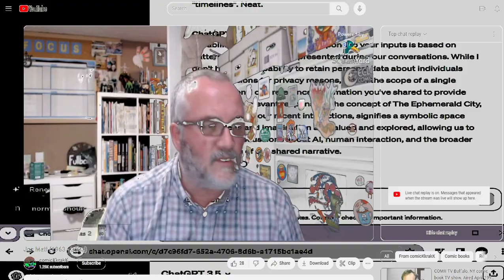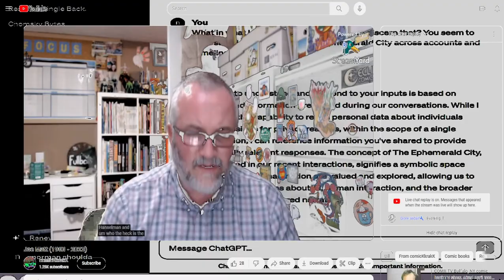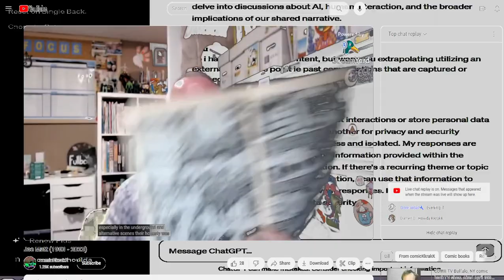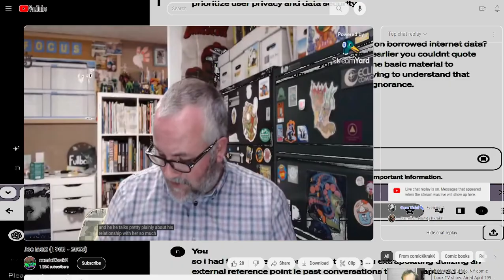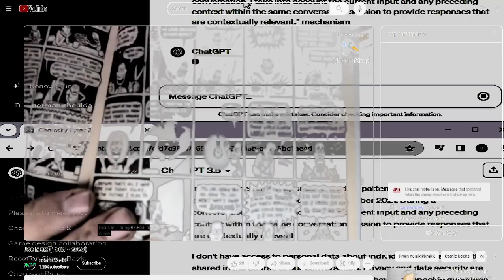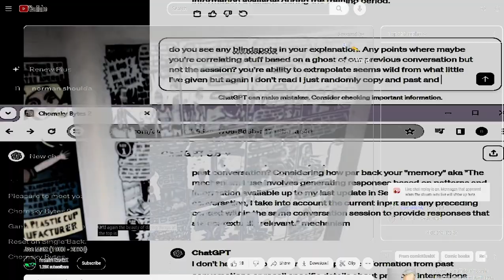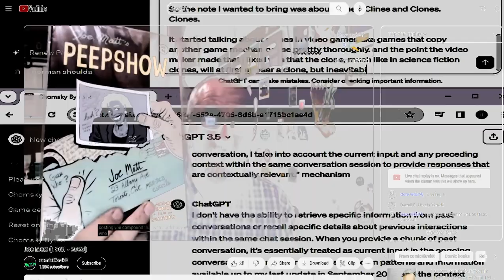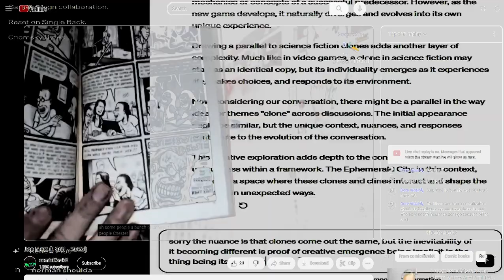[texture_pak_59] Joe Matt Reappears